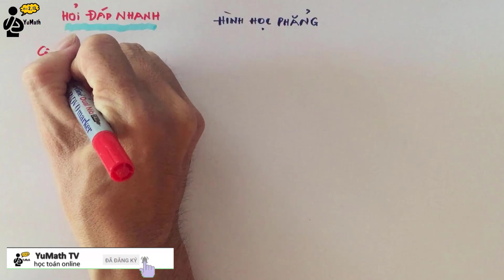Toán 10: Viết phương trình các cạnh trong tam giác và tính đối xứng của đường phân giác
Lâu rồi mới nhận được câu hỏi của lớp 10 nha. Nay nhận được làm video luôn. bài nay hay nhé vì nó liên quan tới tính chất đường phân giác trong tam giác
Danh mục nội dung học tổng hợp:
1. Hình học không gian
2. Hình học không gian vectơ
3. Hàm số - Ứng dụng đạo hàm
5. Nguyên hàm Tích phân
8. Tổ hợp xác suất
✏️Giải Toán cùng thầy Phuong